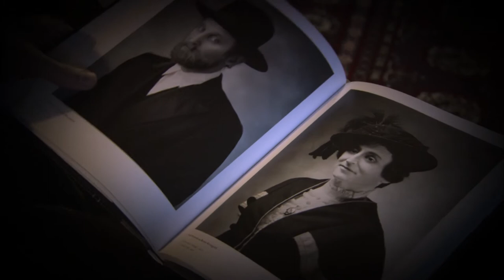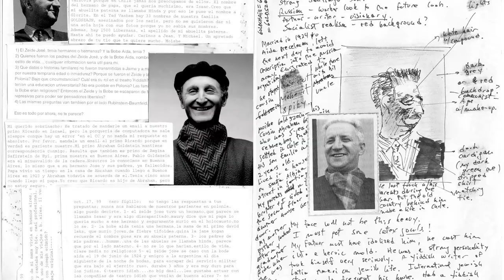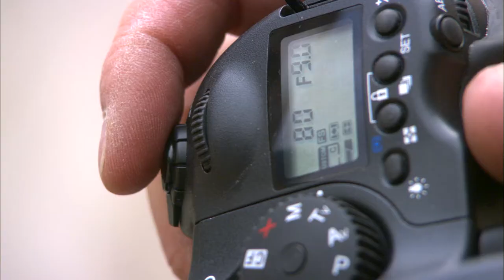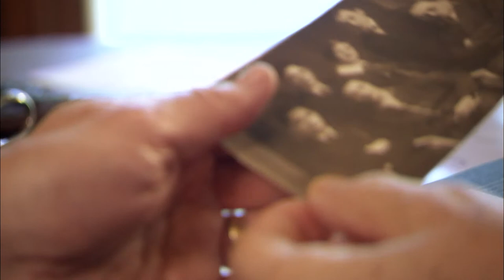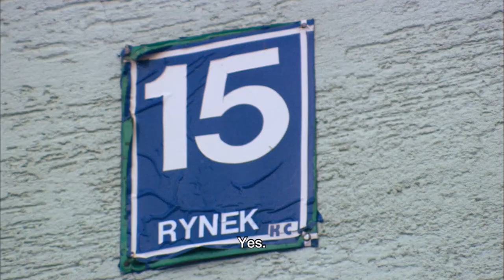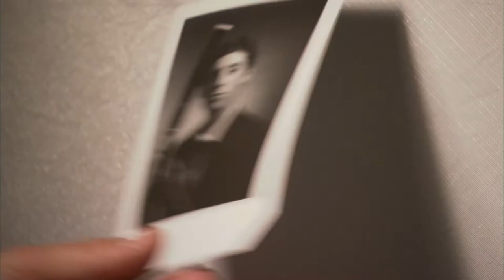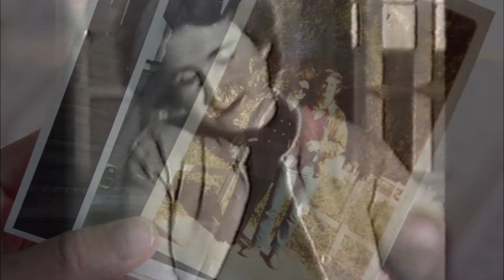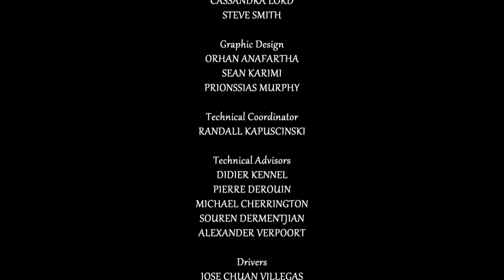BEAUTIFULLY BROKEN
2012 documentary depicting the life and work of Canadian photographer Rafael Goldchain. TV Ontario & CBC Documentary Channel.